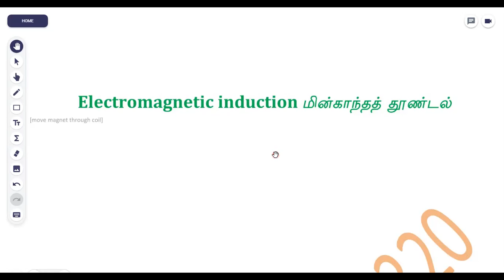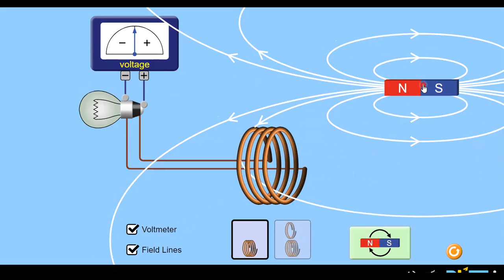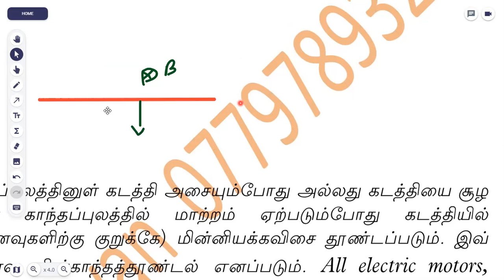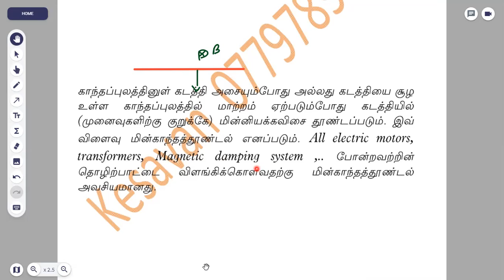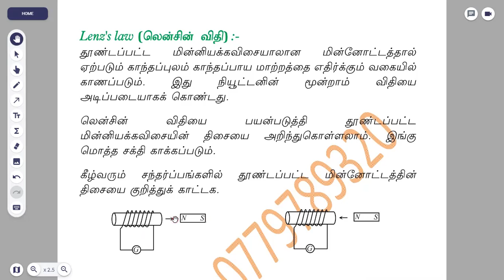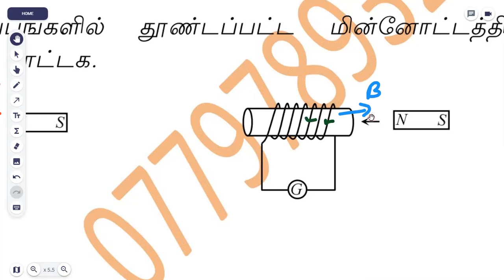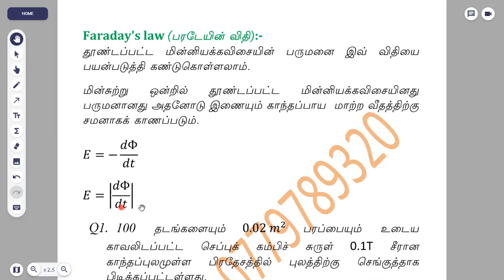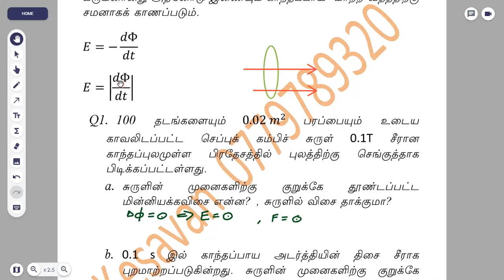Physics / Current Electricity / Electromagnetic induction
First-class part 1 recording